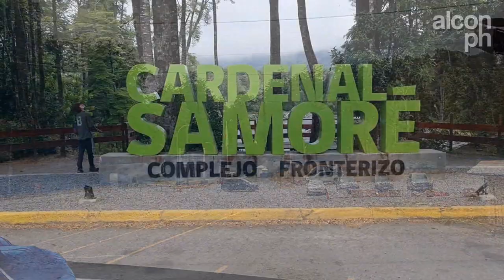Cruzando hacia Argentina por el Paso Cardenal Samoré en micro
Hola!, como estan todos, soy alcon.ph y en este video cruzamos hacia Argentina por el Paso Internacional Cardenal Samoré, partiendo desde la ciudad de Valdivia